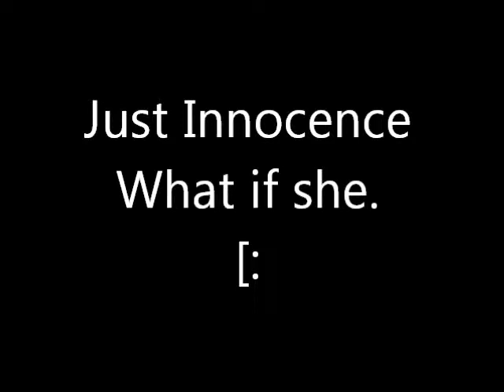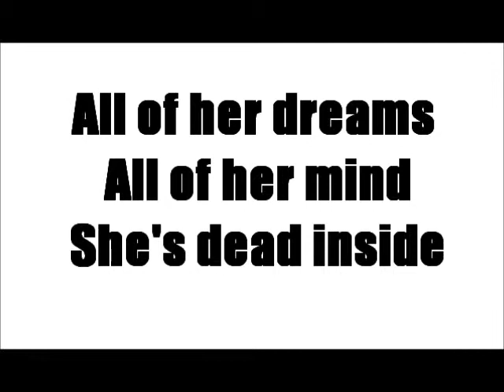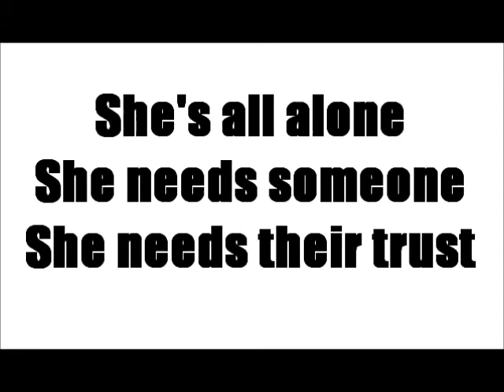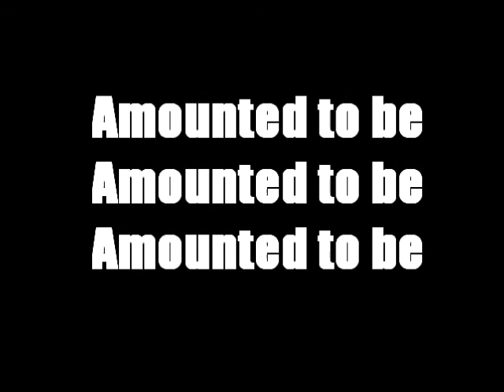'What if she'- Just Innocence Belper School